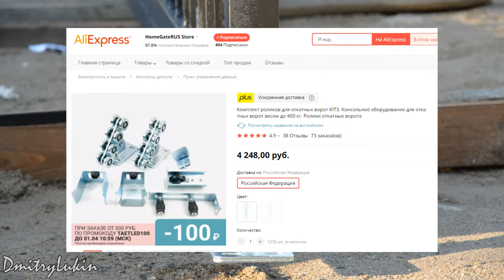How to Make a Sliding Gate. Making of Sliding Gates from a Profile Pipe. DIY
In this video, I show how I made a sliding gate from profile pipes.